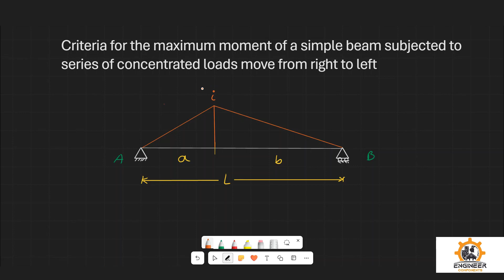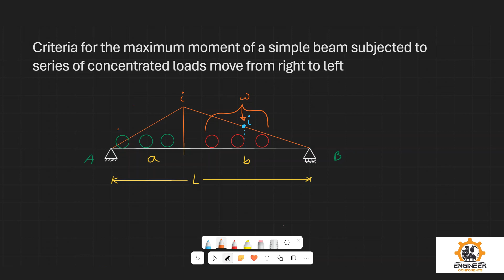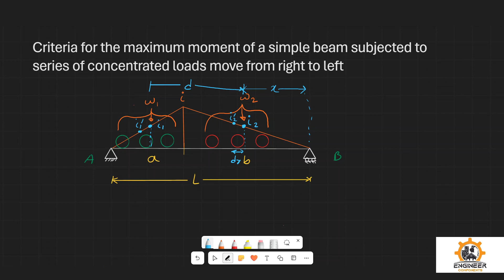WHEEL LOAD 05 - CRITERIA FOR MAXIMUM MOMENT - BANGLA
wheel load criteria for maximum moment
moving load criteria for maximum moment
theory of maximum moment in wheel load
moving loads